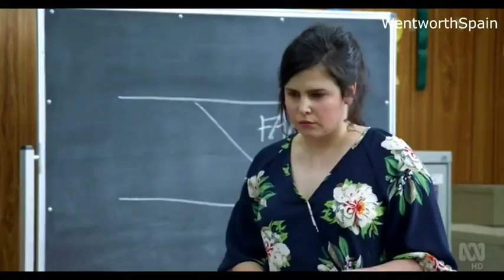Kate Jenkinson | The Ex Pm 2x02